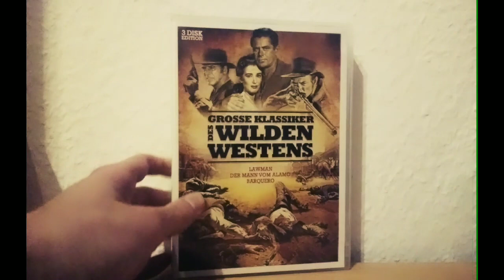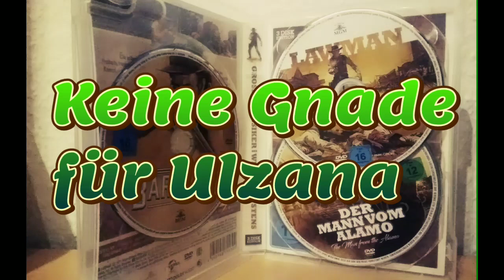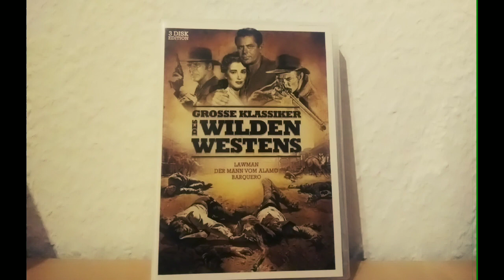Lawman | Review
Deutscher Titel: Lawman
Originaltitel: Lawman
Produktionsland: Vereinigte Staaten
Erscheinungsjahr: 1971
Besetzung: Burt Lancaster, Robert Ryan, Lee J. Cobb, Robert Duvall, Sheree North, Albert Salmi,
Richard Jordan, John McGiver, Ralph Waite, John Beck, J. D. Cannon
Regie: Michael Winner
Drehbuch: Gerry Wilson
Produktion: Michael Winner
Kamera: Robert Paynter
Schnitt: Frederick Wilson